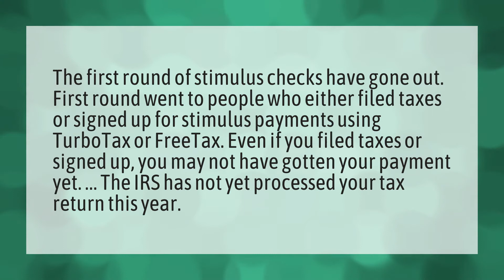Why am I not getting my stimulus check?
Stimulus Check Update • Why am I not getting my stimulus check?